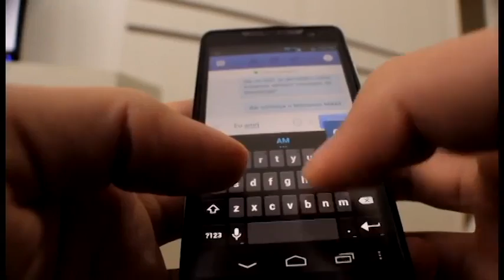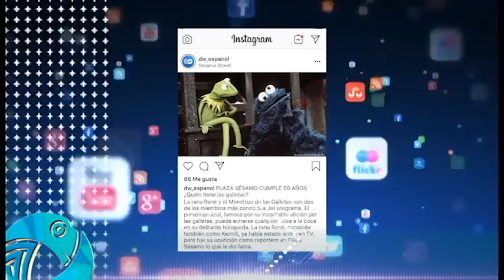RRSS: cadena de comida italiana en Estados Unidos abrirá 3 restaurantes en Costa Rica.